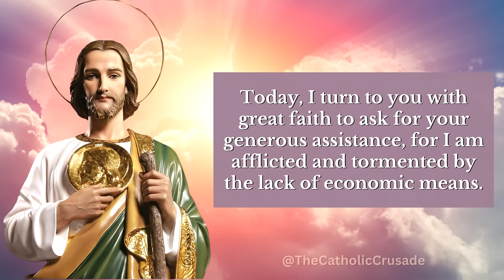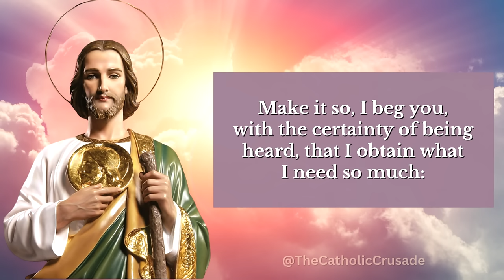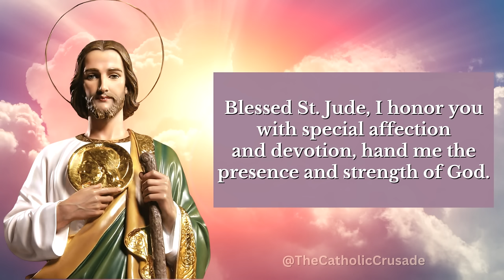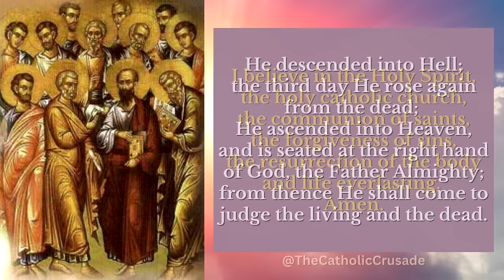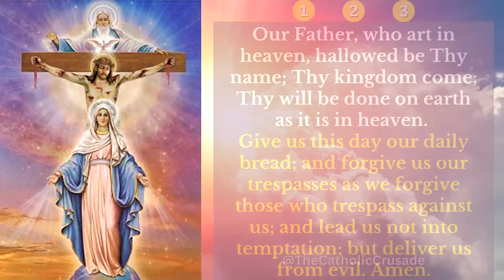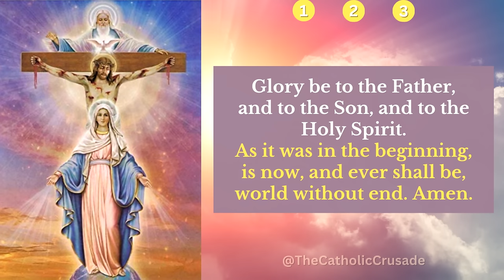Powerful Prayer to St Jude for Urgent Financial Help & Financial Breakthrough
Prayer to St Jude for Urgent Financial Help | This powerful prayer to St Jude implores his intercession for urgent financial needs and financial breakthrough.

PRAYER TO ST JUDE FOR URGENT FINANCIAL HELP (prayer text)
Saint Jude Thaddeus, apostle of Christ and glorious martyr, great intercessor in all difficult problems. Today I turn to you with great faith to ask for your generous assistance, for I am afflicted and tormented by the lack of economic means. You, who are my beloved saint, my blessed patron and noble protector, welcome my soul and my body, my mind and my heart; I, humbly prostrated before you, I ask by the Sacred Heart of Jesus and the Immaculate Heart of Mary, that you cast me a compassionate glance and despise not my heartfelt prayer, so my confidence be not in vain. You who, in addition to a singular love, were united with links of kinship to the Divine Redeemer Jesus Christ, source of all good, and are a powerful aid of the desperate.

Pray for me my patron saint, my aid, so that, assisted by your precious intercession, I may receive a prompt and efficacious solution for my overwhelming needs.

Make it so that I can obtain urgently, needed cash to meet all my expenses, payments, debts, and have peace of mind and tranquility.
Make it so, I beg you, with the certainty of being heard, that I obtain what I need so much: (Ask for everything that you want to attain)

Blessed Saint Jude, I honor you with special affection and devotion, hand me the presence and strength of God. Protect me in all my circumstances, may your help and consolation never cease. Obtain for me by the grace of the Lord Jesus, Mary and Joseph, deliverance, prosperity, work and health; make it so that well-being is installed in my home.

As an expression of my affection and gratitude, I promise you I will promote an authentic devotion to you and already from this moment, I infinitely give you thanks for all your favors. So be it.

Pray the Apostle’s Creed, three (3) Our Fathers, three (3) Hail Marys and three (3) Glorias